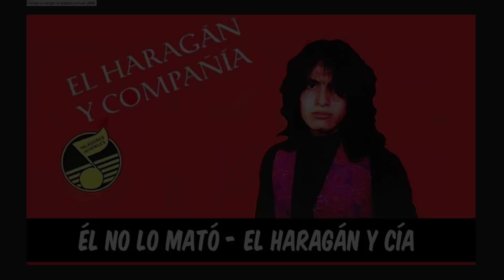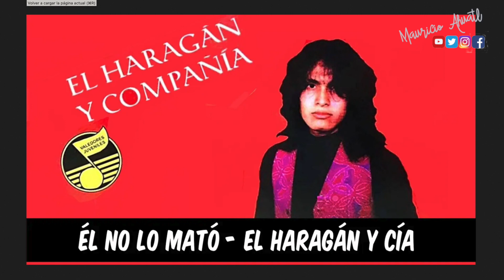Él no lo mató - Haragán y Cía (Backingtrack)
Facebook Twitter: @mauricioahuatl Instagram: mauricio ahuatl
Skype, ZOOM y FaceTime. Para informes mándame un mensaje privado en cualquier red social
TUTORIALES PERSONALIZADOS
Envíame un link de youtube de la rola que deseas por mensaje privado para cotizarla. Te envío tablatura, videotab, backingtrack y videotutorial.
mauricioahuatl.blogspot.mx -Mauricio Ahuatl